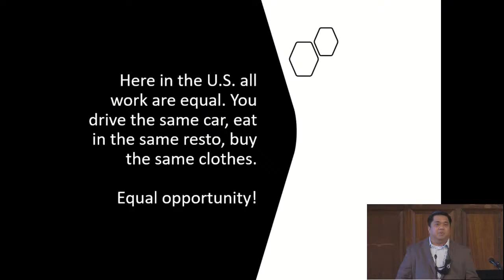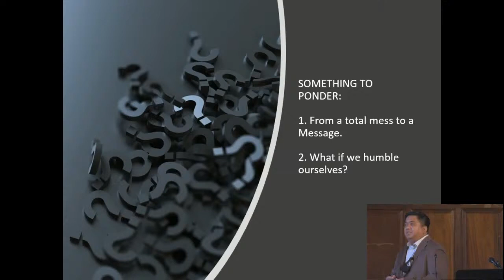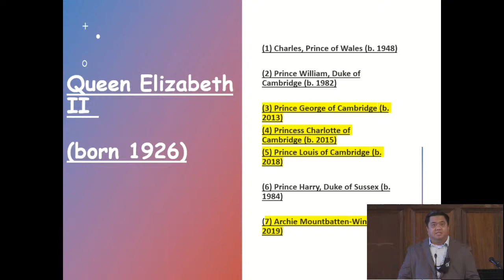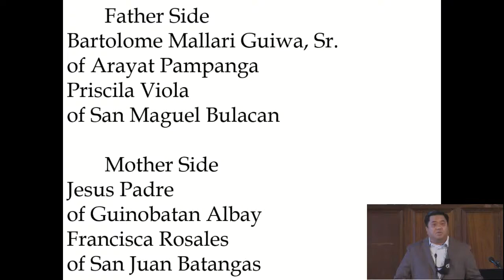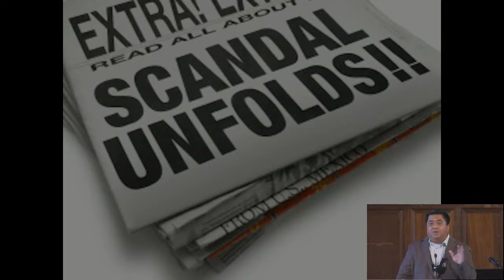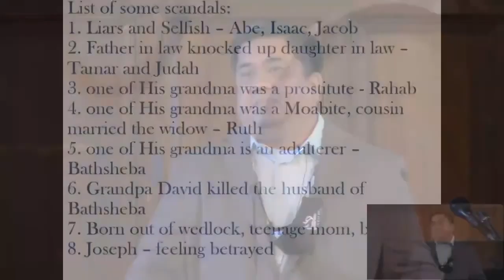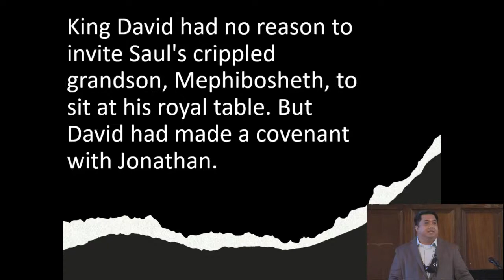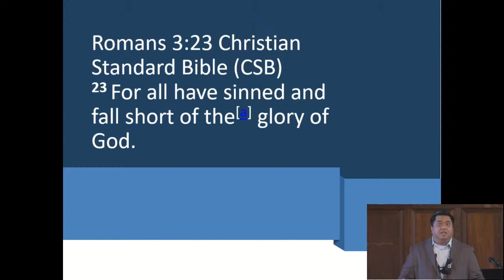Scandal of Christmas by Pastor Jeff Padre Guiwa